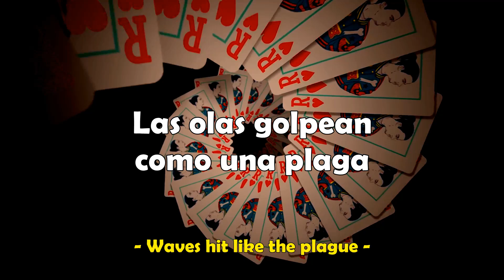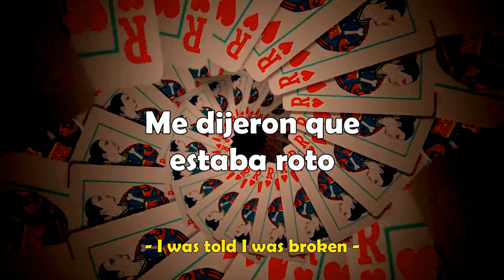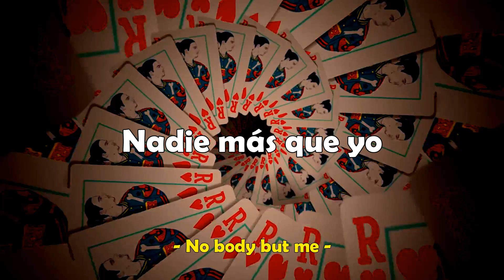Raleigh Ritchie - Lucky (Subtitulado)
La canción que se está subtitulando es interpretada por el cantante Raleigh Ritchie del año 2021.